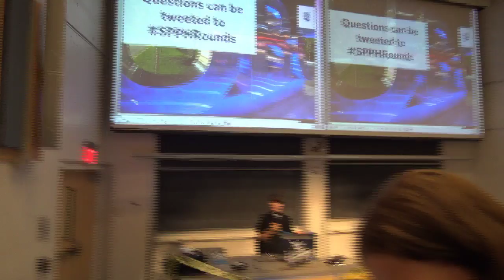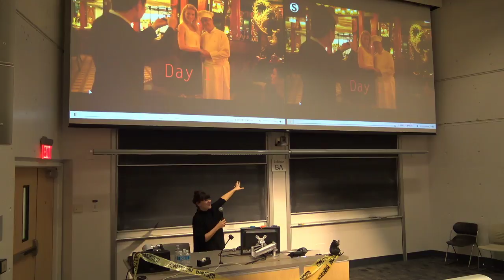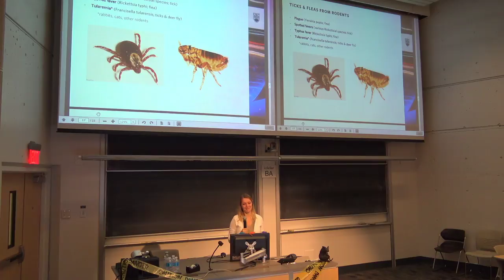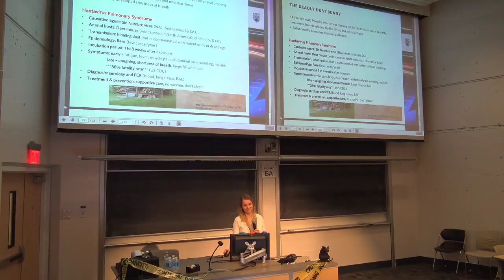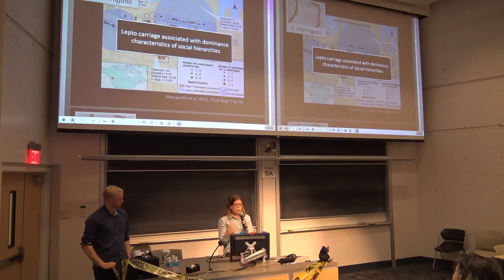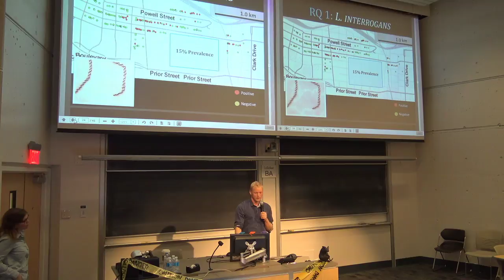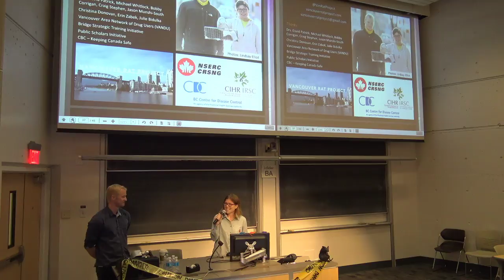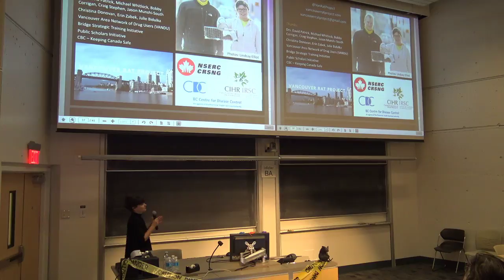Rats! Purveyors of pestilence or public health helpers?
Are rats disgusting bearers of plagues? Or are they public health indicators to which we should really be paying attention?

Just in time for Halloween, join SPPH as Assistant Professor Jennifer Gardy runs you through how animal, environmental, and human health are all linked.

Then, BCCDC’s Virology Laboratory program head Dr. Agatha Jassem will give you the run down on what nasties you can catch from our rodent cohabitants.

And PhD students, and Vancouver Rat Project researchers, Michael Lee and Kaylee Byers will discuss their work studying urban rat populations, including how rats might affect human health, and just what a rat safari is.

This Rounds will be presented on October 27th, 2017 at UBC.